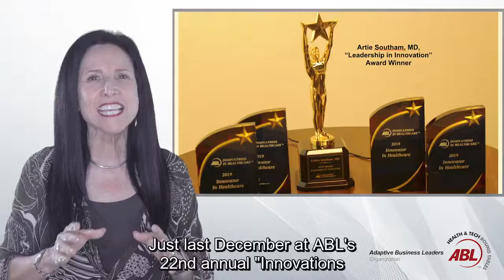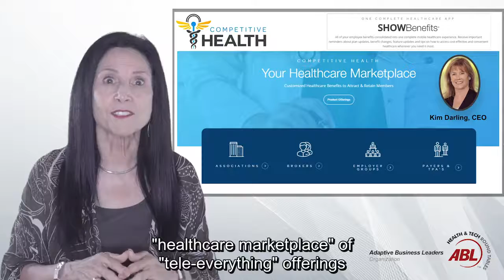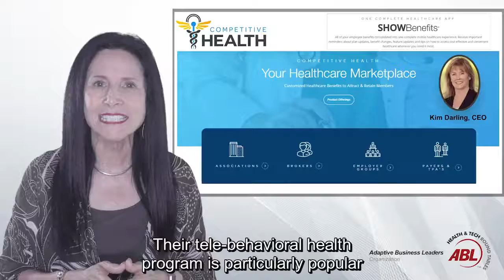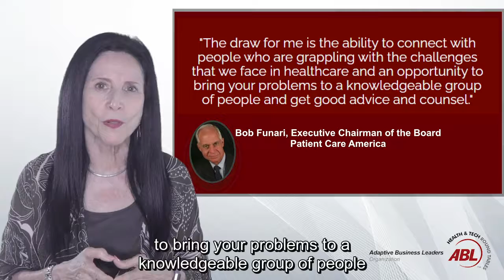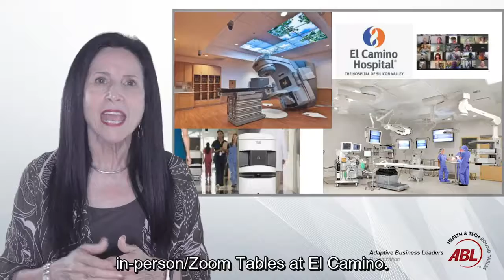Winning In the Covid -- or Any -- Economy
While some industries are deploying robots to gain efficiencies during COVID, and Healthcare’s use of telehealth is skyrocketing, Mimi shares how several ABL Members are using each other to Win during COVID – or anytime.